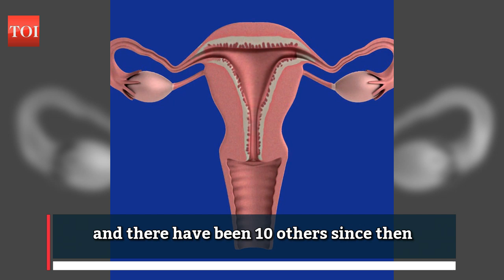First baby born via uterus transplanted from dead donor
A mother who received a uterus transplant from a dead donor gave birth to a healthy baby, in a medical first, researchers reported.  The breakthrough operation, performed in September 2016 in Sao Paulo, Brazil, shows that such transplants are feasible and could help thousands of women unable to have children due to uterine problems, according to a study published in The Lancet. The baby girl was born in December 2017, the medical journal added. Until recently, the only options available to women with so-called uterine infertility were adoption or the services of a surrogate mother.